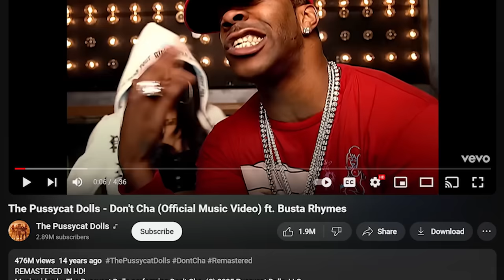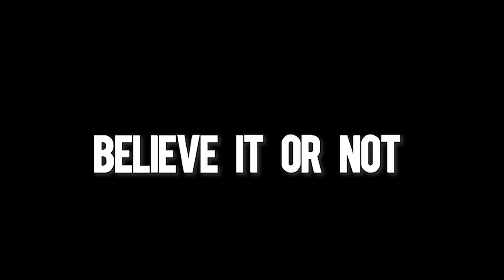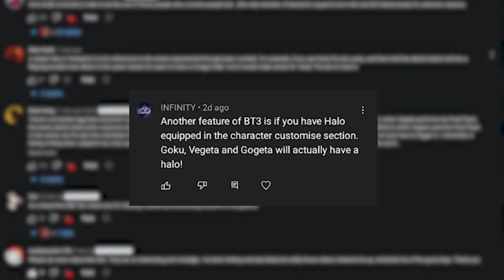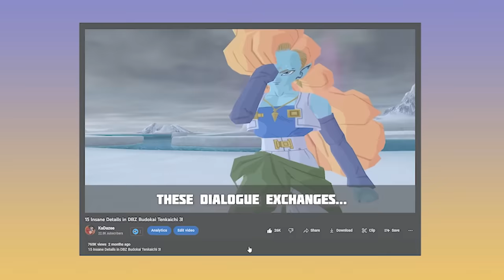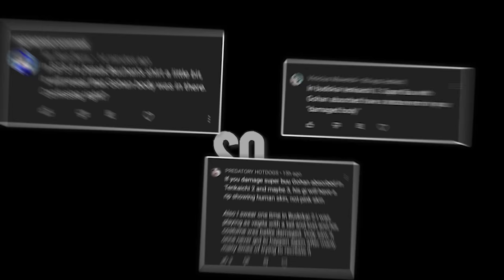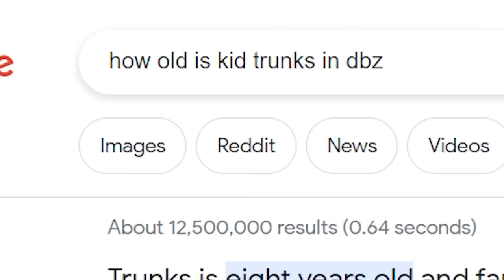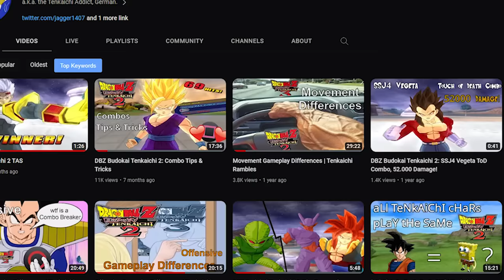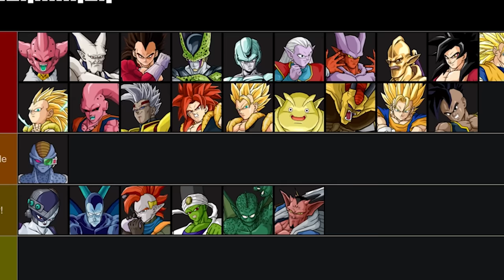100 Amazing Details & Secrets in Budokai Tenkaichi 3! (Also 1 and 2)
100 Amazing Details & Secrets in Budokai Tenkaichi 3! (Also 1 and 2)

This video features every detail and secret we uncovered thus far from the Budokai Tenkaichi series.
Sit back and enjoy! :D